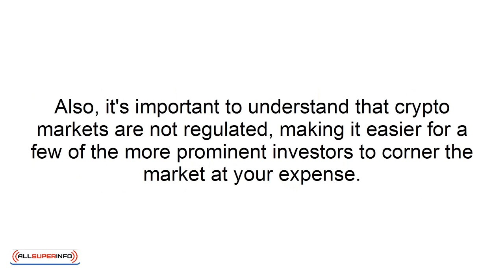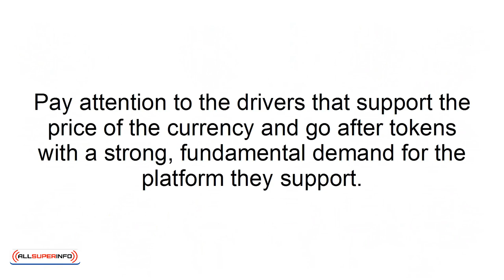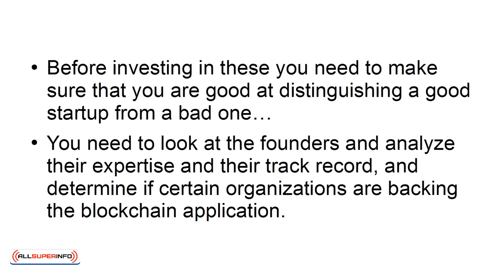03 4 Things You Should Know Before Investing in Cryptocurrency